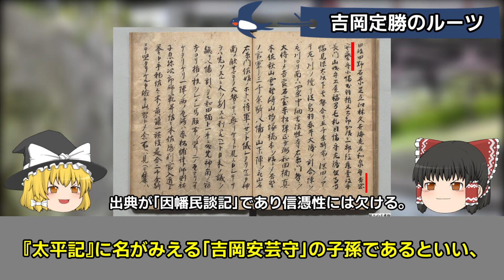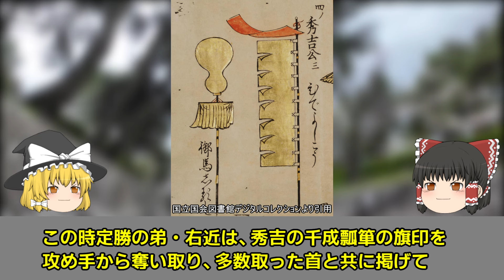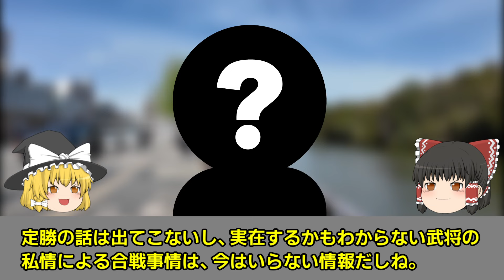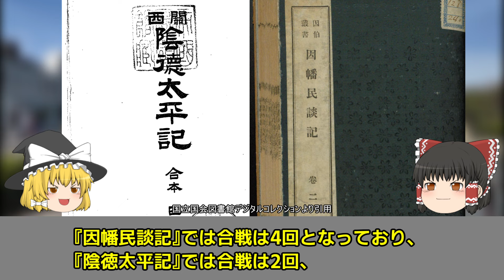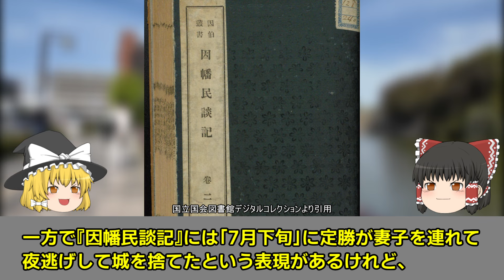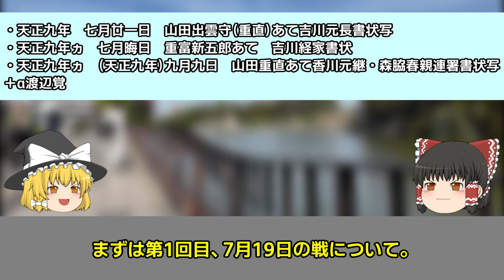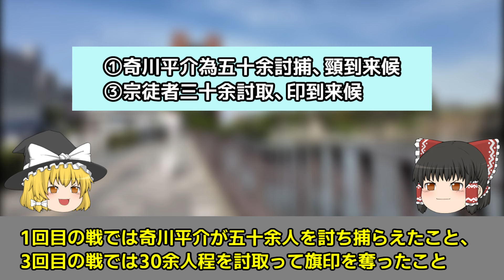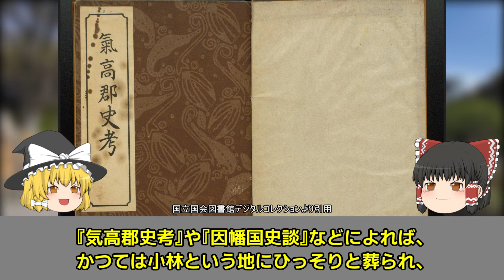吉岡定勝 羽柴秀吉の軍勢を3度撃退した鳥取の英雄【ゆっくり解説】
参考資料
〇砂川博『因幡鹿野城主亀井茲矩　尼子家再興運動から｢琉球守｣拝領まで』
〇小泉友賢『稲場民談記』
〇香川正矩『陰徳太平記』
〇中国新聞社『古城の譜:中国地方(下)』
〇平井聖『日本城郭大系 第14巻 鳥取・島根・山口』
〇鳥取県総務部総務課県史編さん室編『鳥取県史ブックレット1』
〇鳥取市『新修鳥取市史 第1巻 (古代・中世篇)』
〇太田牛一著　中川太古訳『地図と読む　現代語訳　信長公記』
〇太田亮『姓氏家系大辞典. 第3巻』
〇楢柴竹造『気高郡史考』
〇金居小太郎『因幡国史談』
〇『山縣長茂覚書』
〇東京大学史料編纂所『史料綜覧 巻8』
〇『鳥取県史. 第2巻 (中世)』
〇『御馬印 巻４』
〇中国四十九薬師霊場会

00:00　オープニング
00:41　吉岡定勝のルーツ
03:34　一般的に知られている合戦の様子(防己尾城籠城戦について)
09:29　本当に定勝は秀吉軍を撃退したのか
14:57　定勝のその後

【使用した画像･動画】
いらすとや様
Wikipedia　様
イラストAC　様
写真AC　様
ぱくたそ　様
ニコニ・コモンズ様
ダ鳥獣戯画　様
Frame design　様
その他投稿主が撮影した動画

【使用したBGM･SE】
効果音ラボ　様
DOVA-SYNDROME　様
甘茶の音楽工房　様
otoLogic 様